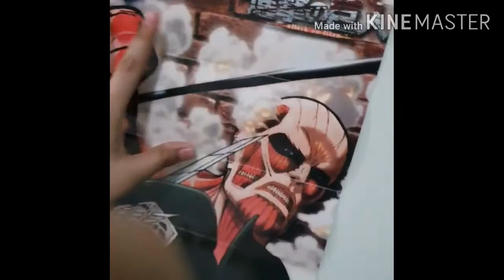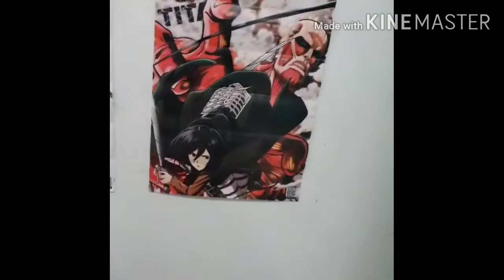My mini mobile gaming setup